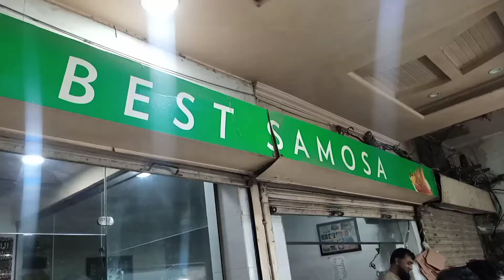best samosa ghalib market gulberg Lahore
best samosa is situated in ghalib market Gulberg Lahore it is a famous shop of samosa halwapuri jalabi and ghulab jamun it opens early in the morning and closes 10 pm
tastes of samosa is very unique and a lot of rush over there all the time
samosa Rs 35
puri with cha nay/halwa Rs 35
ghulab jamun Rs 35